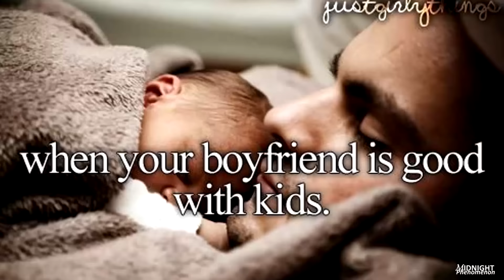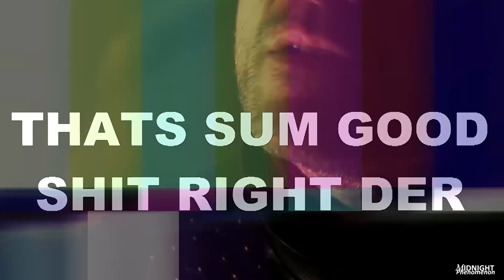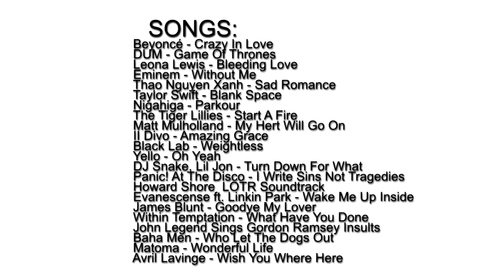Game of Thrones s06| song spoof ♛ crack!vid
Warning: contains violence, nudity, profanity and *spoilers* Who knew

-I tried to add subtitles to some of the parts, but IDK if it's working-
¯\_(ツ)_/¯

I've had most of this written down since last year, but I never actually GoT around to picing it together...Better late than never, right? Enjoy some of my favourite moments from season 6

06:21-06:42 is Turn Down For What by DJ Snake & Lil Jon

All info at the end of the video